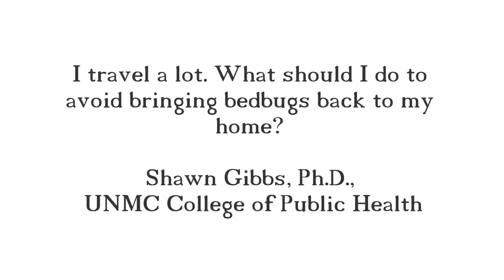Ask UNMC - Avoiding bed bugs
I travel a lot. What should I do to avoid bringing bedbugs back to my home?

Shawn Gibbs, Ph.D.,
UNMC College of Public Health